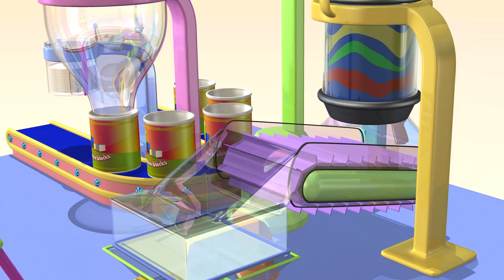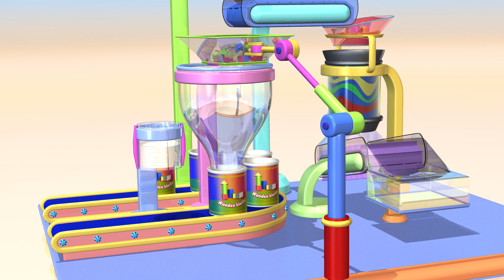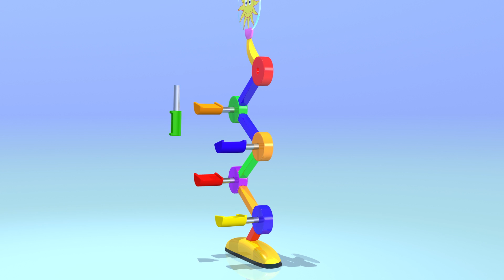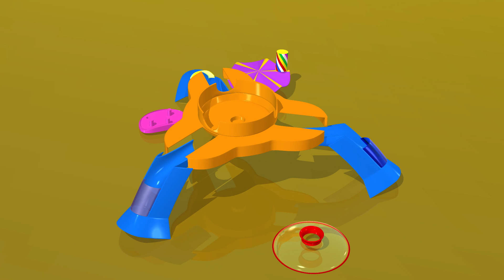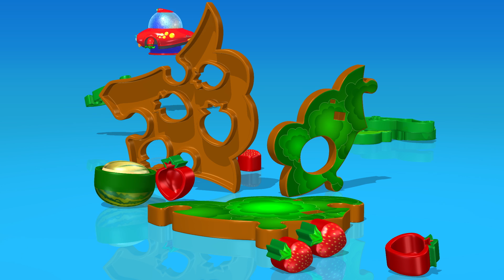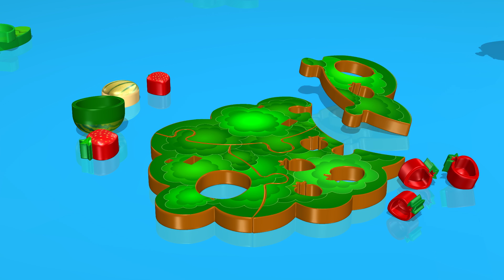Toddlers için Oyuncaklar | Ahşap Küp | TuTiTu Derleme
TuTiTu Derleme serisi TuTiTu bölümlerini, konularına göre uzun süreli şekilde gruplanmış videolar halinde sunmaktadır. TuTiTu Oyuncakları, küçük çocuklar için hazırlanmış 3D animasyon video serileridir. Rengarenk şekiller ve melodik müzikler, genç izleyicilerin çocuklar için hazırlanmış olan bu eğitici videoların tadını çıkarmasını sağlamaktadır.

Production Designers: Tal Gamliel, Yossi Dahan
Musical Arrangement: Uri Kariv
Vocals: Yael Shoshana Cohen
Sound engineering: Gil Landau"